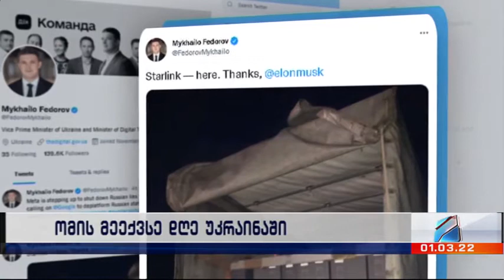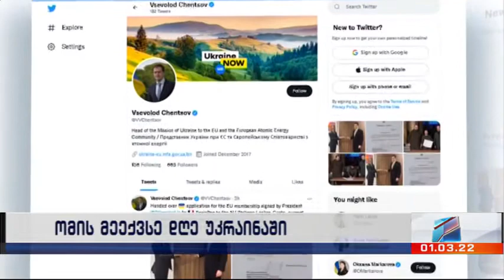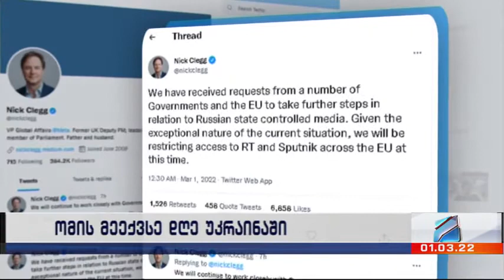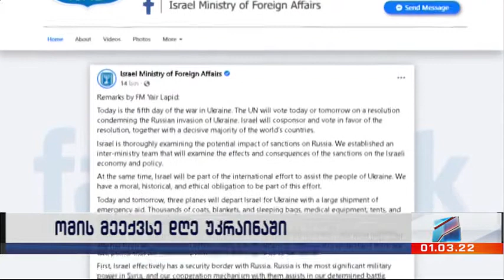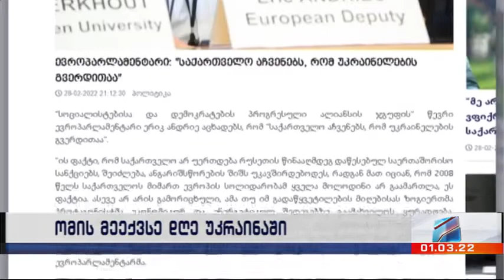კურიერი 10 საათზე 2022.03.01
უკრაინაში რუსეთის სამხედრო ინტერვენციის მეექვსე დღე;